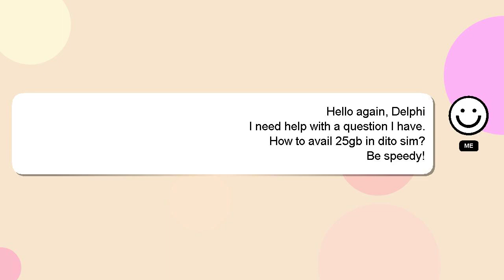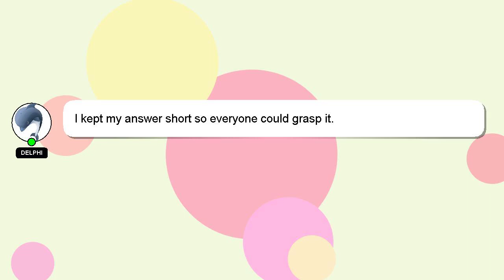How to avail 25gb in dito sim?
An introduction to myself in a few words, Hello there, my name is Delphi. Let me assist you in answering any questions you may have. - How to avail 25gb in dito sim?

Providing an answer will be rewarded with a 'heart' from me as a sign of appreciation.

*2 What we are experimenting :*